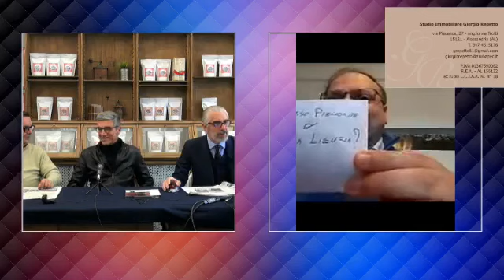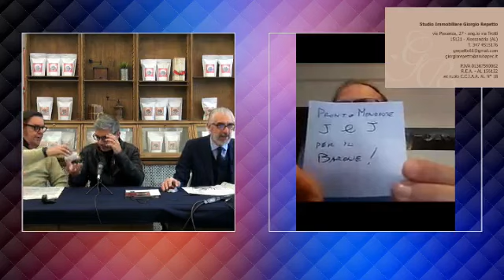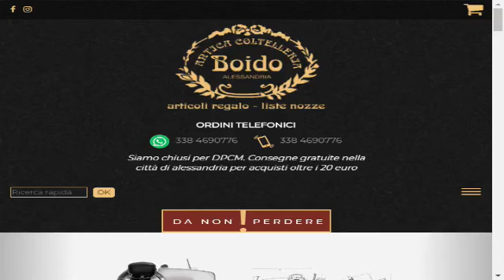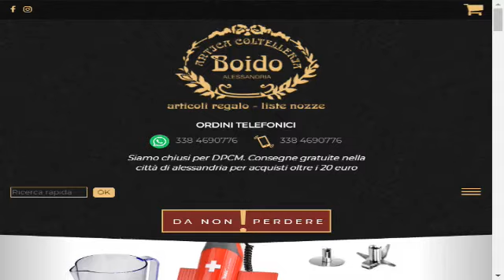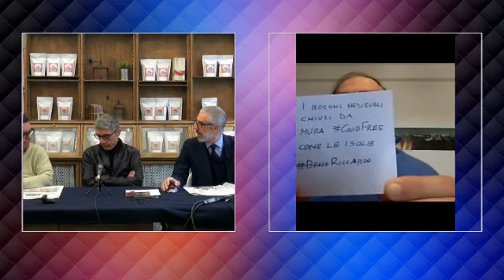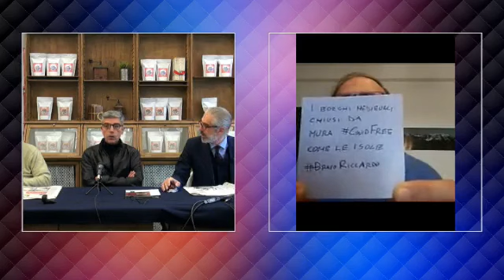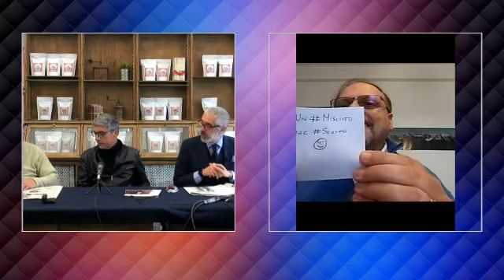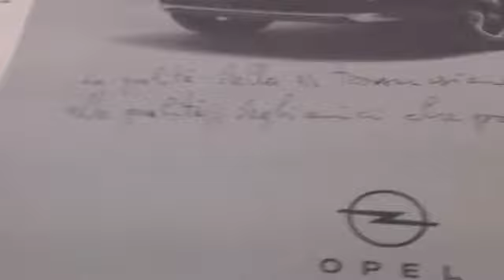DoubleNews, i giornali di carta sul web. Quinta Stagione. Puntata del 13 Aprile 2021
Le principali notizie dei giornali presentate e commentate ogni giorno con i  Protagonisti. Ospiti della puntata il Consigliere Regionale Domenico Ravetti e  lo Scrittore Andrea Scotto